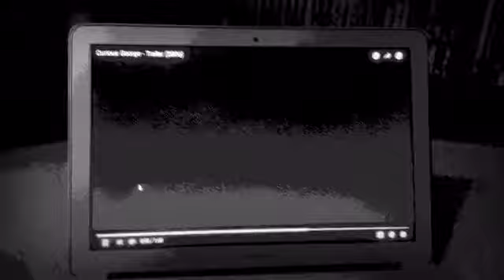Minuteroller Trailer (September 19, 2003)